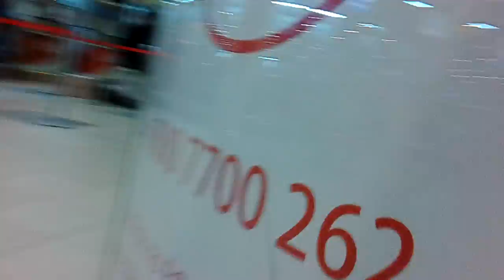Аэропорт Домодедова смотреть всем жилели Vetnam,Kirgiziya,UZBEK,TADJIK